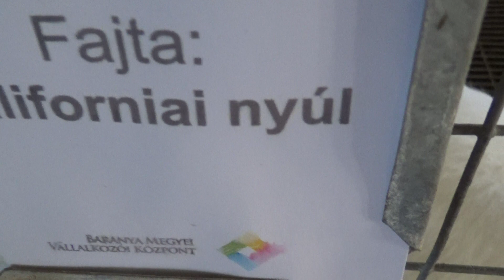Kaliforniai nyúl, Szentlőrinci, 2018., v180810-1-219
Kaliforniai nyúl, nyulak, állat, háziállat, háziállatok. Agrár kiállítás, mezőgazdasági gépek, munkagépek, traktorok, állatok, élelmiszerek. Szentlőrinci Gazdanapok, Szentlőrinc, 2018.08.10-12.
Minden videónk saját készítésű, minden jogot fenntartunk! Cégkeresés, Befektető ajánlás, keresés, közvetítés, Eladási, vételi tanácsadás, Cégfejlesztés.